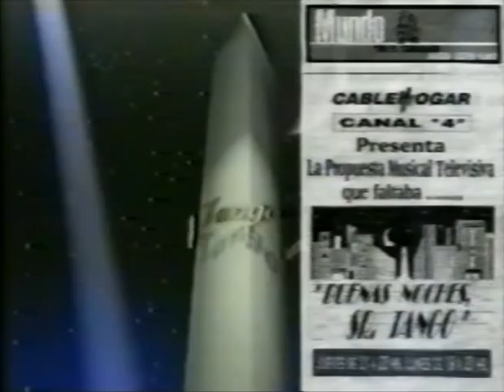Revista Musical - Alberto Ayes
Revista musical Buenas Noches Señor Tango - Alberto Ayes